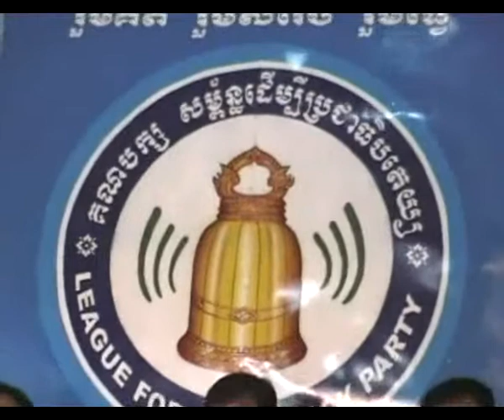2010.06.06 Office BB_03.flv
១. ការបណ្តុះបណ្តាលលទ្ធិប្រជាធិបតេយ្យ
២. ការទាញយកប្រយោជន៍ពីកិច្ចប្រតិបត្តិព្រះពុទ្ធសាសនា
៣. ការអប់រំសីលធម៌សង្គម

សំដីសជាតិមារយាទសពូជ!